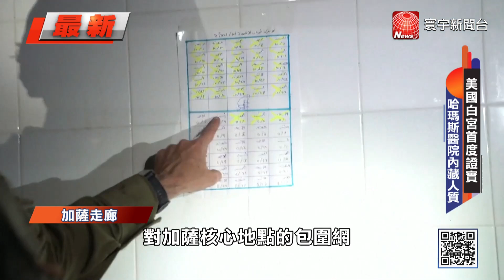挺進加薩最大醫院 以色列軍方秀地下堡壘 白宮說話了｜寰宇新聞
以色列軍方證實，當地時間15日清晨，挺進加薩最大的西法醫院，對哈瑪斯進行精確打擊。其實不只是以軍確信，哈瑪斯的地下堡壘，就藏匿醫院下方，美國白宮也首度指出，哈瑪斯利用醫院，進行秘密軍事行動。